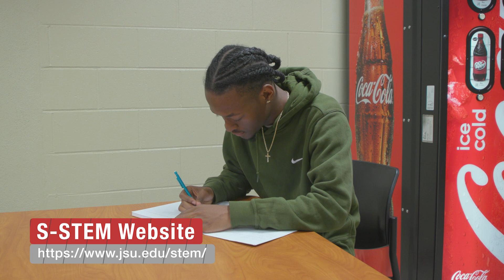Jax State NSF Grant & S-STEM Scholarship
The National Science Foundation (NSF) sponsors scholarships in Science, Technology, Engineering, and Mathematics (STEM) in recognition that those with credentials in these disciplines can help meet a strategic national need for the economic competitiveness and national security of the United States. Scholars must be domestic low-income students with academic ability who are enrolled in a STEM program that includes a data science component. Demand for data scientists and analysts is increasing rapidly with career options that are exciting and lucrative.

JSU has been awarded a $1.5 million grant that will be administered over 6 years to provide scholarships to eligible students. In addition, funding is available for students to attend conferences, pursue internships, and travel for STEM industry visits.

Beginning with the Fall 2022 semester, eligible students may receive $5,000 per semester for up to 8 semesters if the student is enrolled full-time and maintains good academic standing.